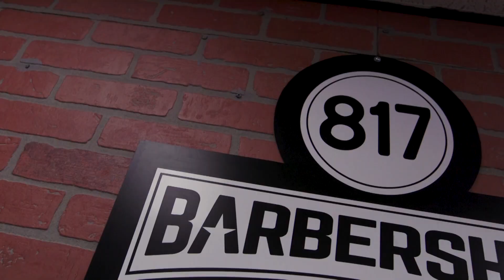Downtown Arlington is Open for Business: 817 Barbershop